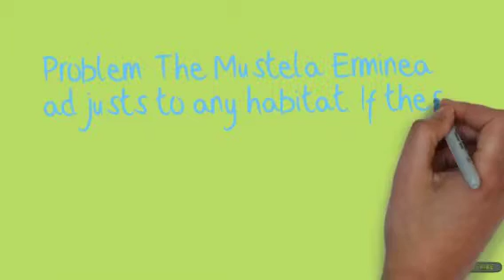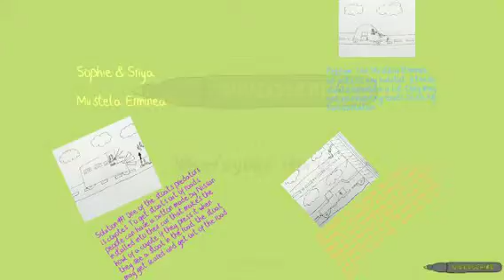Mrs.Hatridge Mustela Erminea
This is a video about the Mustela Erminea (Short Tailed Weasel), and how it effects and damages its habitat.